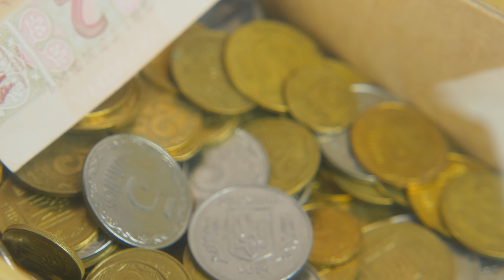КАК СДЕЛАТЬ ТЕЛЕСКОП СВОИМИ РУКАМИ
В этом видео я решил показать вам небольшую самоделку из линз своими руками. Это простой оптический телескоп. Для этого диайвай вам не нужно ничего, кроме того, что вы можете взять дома. С помощью этого телескопа можно приблизить что-то в много раз. Например позаглядывать в окна. Также \то можно назвать прикольной игрушкой. Это видео подойдет для детей.